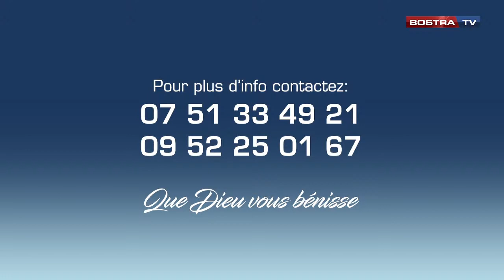LE NAVIRE DE GUERRE THÈME COMBATTRE LES MAUVAIS SONGES 15/11/2021